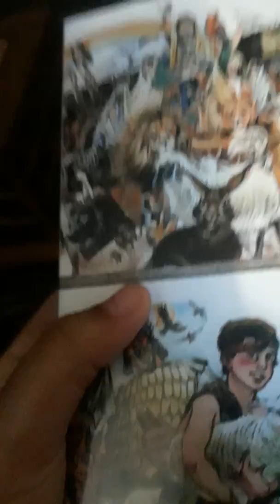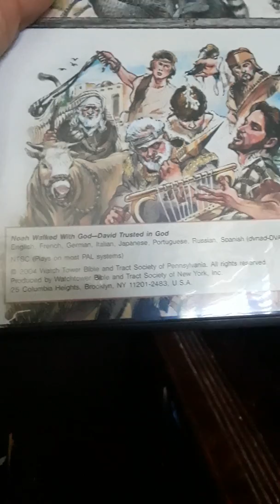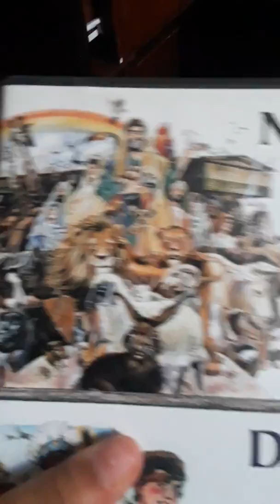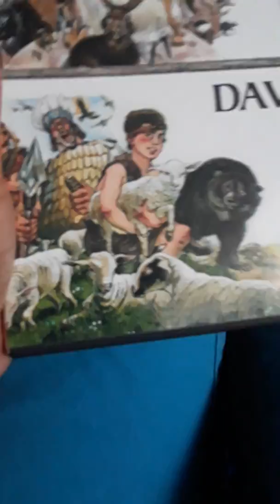David And Noah DVD Review (2004)